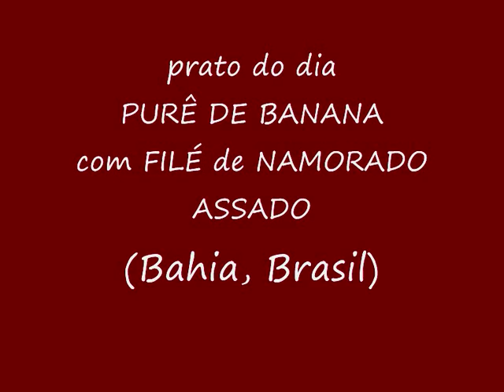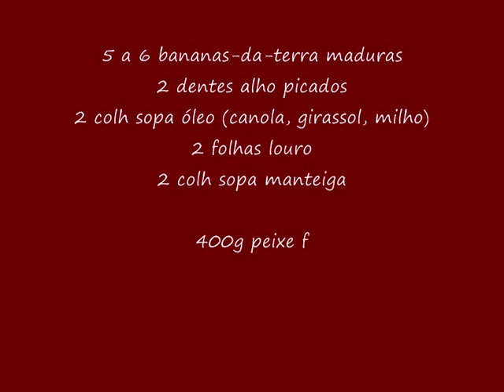3- Purê de Bananas | Homemade Gastronomias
Pratos de Viagens.
Direto de Trancoso, Bahia, o sensacional Purê de Banana que acompanha Filé de Namorado Assado é o nosso prato do dia da vez. Tudo bem simples e gostoso!